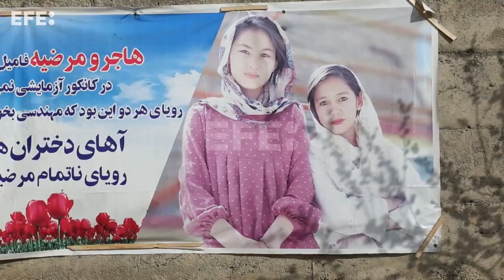Familias recuerdan con una biblioteca a dos afganas muertas en un ataque a una escuela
Kabul (Afganistán), 24 mar (EFE/EPA).- Junto a las tumbas de Marzia y Hajar Mohammadi, dos primas asesinadas hace medio año en un ataque suicida contra un centro educativo de Kabul que se cobró la vida de 54 personas, se erige ahora una pequeña biblioteca levantada por familiares de las víctimas.
Imagen: Samiullah Popal.
Edición y locución: Nicole Protonentis.